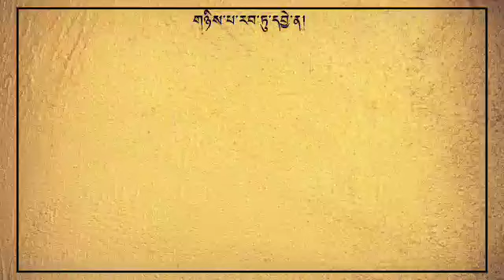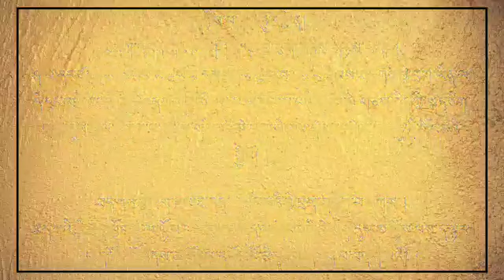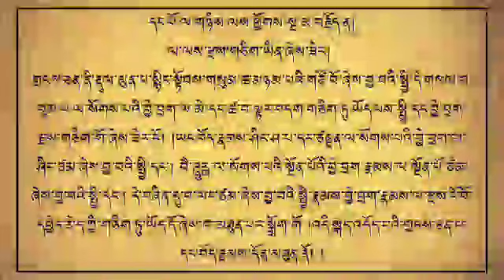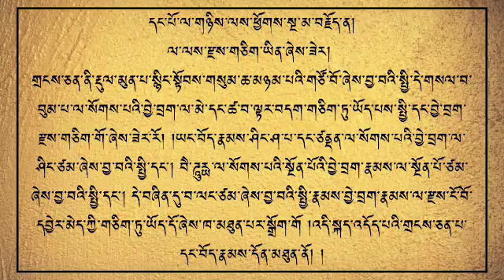རིགས་གཏེར་རང་འགྲེལ། འཆད་ཁྲིད་པ། མཁན་ཆེན་བསོད་ནམས་བརྒྱ་མཚོ། ( Rigter Rangdel - 23 ) རབ་འབྱེད་གསུམ་པ།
སྒྲུབ་པ་དངོས་པོ་ལ་ལྟོས་ཀྱི་དགག་པ་དངོས་པོ་ལ་མི་ལྟོས་སོ་ཞེ་ན་མ་ཡིན་ཏེ། དགག་པའང་དངོས་པོར་མེད་ཅེས་འགོག་ལ་སྒྲུབ་པའང་དངོས་པོར་ཡོད་ཅེས་བསྒྲུབ་བོ། །ཞེས་ཡུལ་བརྟག་པར་བཤད་ཟིན་ཏོ། །དེས་ན་ལྡོག་པ་དུ་མ་རྫས་གཅིག་ལ་འདུས་པའམ། དངོས་པོ་ཐ་དད་དོན་ལ་རྫས་གཅིག་པ་ནི་རྟག་པའི་དངོས་པོ་ལྟར་མི་སྲིད་པར་ཤེས་པར་བྱའོ། །                             00:00 - 03:24

གསུམ་པ་སྤྱི་དང་བྱེ་བྲག་ཁྱད་པར་དུ་དཔྱད་པ་ལ་གསུམ་ལས་དང་པོ་མཚན་ཉིད་ནི། གཞན་དང་རང་གི་དངོས་པོ་ལས། །ལྡོག་པར་བྱེད་པ་སྤྱི་བྱེ་བྲག །
རིགས་མི་མཐུན་ལས་ལྡོག་པ་སྤྱི། །
དེ་ཉིད་རིགས་མཐུན་ནང་ལས་ཀྱང་ལོག་པའི་ལྡོག་པ་གཉིས་ཚོགས་བྱེ་བྲག་ཡིན་ཏེ། རྣམ་འགྲེལ་ལས། གང་ཕྱིར་དངོས་ཀུན་རང་བཞིན་གྱིས། །རང་རང་ངོ་བོ་ལ་གནས་ཕྱིར། །མཐུན་དངོས་གཞན་གྱི་དངོས་དག་ལས། །ལྡོག་པ་ལ་ནི་བརྟེན་པ་ཅན། །ཞེས་གསུངས་པས་སོ། །                        03:24 - 19:00

གཉིས་པ་རབ་ཏུ་དབྱེ་ན།
ཐད་ཀ་དང་ནི་གོང་མ་ཡི། །སྤྱི་དང་བྱེ་བྲག་གཉིས་གཉིས་ཡོད། །
ཤ་པ་དང་ཙནྡན་ལ་སོགས་པ་རྫས་ཐ་དད་ཕྱོགས་ཀྱིས་བསྡུས་པ་རྣམས་ཐད་ཀའི་བྱེ་བྲག་ཡིན་ལ་དེ་དང་འབྲེལ་པའི་སྤྱི་ནི་ཐད་ཀའི་སྤྱིའོ། །ཤ་པ་ལ་སོགས་པའི་དངོས་པོ་གཅིག་ཉིད་ཀྱི་སྐད་ཅིག་སྔ་ཕྱི་དུས་ཀྱིས་བསྡུས་པ་རྣམས་གོང་མའི་བྱེ་བྲག་ཡིན་ལ་དེ་དང་འབྲེལ་པའི་སྤྱི་ནི་གོང་མའི་སྤྱིའོ། །          19:00 - 23:38

ཐད་ཀའི་བྱེ་བྲག་རྫས་ཐ་དད། །གོང་མའི་བྱེ་བྲག་གཅིག་པ་བཀག །
ཐད་ཀའི་བྱེ་བྲག་ཕྱོགས་ལ་ལྟོས་པས་རྫས་ཐ་དད་ལ་གོང་མའི་བྱེ་བྲག་དུས་ལ་ལྟོས་པས་ད་ལྟར་བ་དངོས་པོ་འདས་མ་འོངས་དངོས་པོ་མེད་པས་གཅིག་པ་བཀག་པའོ། །
                                             23:38 - 30:50

གསུམ་པ་དེའི་དོན་གཏན་ལ་དབབ་པ་ལ་གསུམ་ལས་ཐོག་མར་གཞན་གྱི་ལུགས་དགག་པ་ལ་གཉིས་ཏེ། རིགས་པ་དང་ལུང་གིས་དགག་པའོ། །དང་པོ་ལ་གཉིས་ཏེ། རྫས་ཐ་དད་དང༌། གཅིག་པ་དགག་པའོ། །ཐ་དད་དགག་པ་ལ་གཉིས་ལས་ཕྱོགས་སྔ་མ་ནི། ཁ་ཅིག་ཐ་དད་ཡིན་ཞེས་ཟེར། །མུ་སྟེགས་བྱེ་བྲག་པ་དག་སྤྱི་ཆེན་པོ་ཡོད་པ་ཉིད་ལྟ་བུ་དང༌། ཉི་ཚེ་བའི་སྤྱི་བ་ལང་ཉིད་ཅེས་བྱ་བ་ལྟ་བུ་སྟེ་དེ་གཉིས་ཀའང་དངོས་པོ་ཐམས་ཅད་ལ་ཁྱབ་པ་རྟག་པ་མི་སྣང་བ་གསལ་བ་དཀར་ཟལ་ལ་སོགས་པ་དང་འདུ་བའི་འབྲེལ་པས་སྦྲེལ་བ་ཐག་པ་ཅིག་ལ་བ་ལང་གི་ཚོགས་བཏགས་པ་ལྟ་བུར་འདོད་དོ། །
                                           30:50 - 38:30
གཉིས་པ་དེ་དགག་ན།
ཐ་དད་སྣང་རུང་མེད་པས་ཁེགས། །
གསལ་བ་ལས་གཞན་པའི་སྤྱི་ཆོས་ཅན་དངོས་པོར་གྲུབ་པ་མེད་དེ། སྣང་དུ་རུང་བ་མི་དམིགས་པའི་ཕྱིར་རི་བོང་གི་རྭ་བཞིན་ཞེས་པས་ཁེགས་སོ། །སྣང་དུ་མི་རུང་ཡང་ཡོད་པར་ངེས་ན་ཧ་ཅང་ཐལ་ལོ། །
གཉིས་པ་རྫས་གཅིག་ཏུ་འདོད་པ་དགག་པ་ལ་གསུམ་སྟེ། སྤྱི་གཅིག་བྱེ་བྲག་དུ་མ་དང་གཅིག་པ་དགག་པ་དང༌། སྤྱི་དུ་མ་བྱེ་བྲག་དུ་མ་དང་གཅིག་པ་དགག་པ་དང༌། མཚུངས་པའི་སྤྱི་དགག་པའོ། །                           38:30 - 44:13

དང་པོ་ལ་གཉིས་ལས་ཕྱོགས་སྔ་མ་བརྗོད་ན།
ལ་ལས་རྫས་གཅིག་ཡིན་ཞེས་ཟེར།
གྲངས་ཅན་ནི་རྡུལ་མུན་པ་སྙིང་སྟོབས་གསུམ་ཆ་མཉམ་པའི་གཙོ་བོ་ཞེས་བྱ་བའི་སྤྱི་དེ་གསལ་བ་བུམ་པ་ལ་སོགས་པའི་བྱེ་བྲག་ལ་མེ་དང་ཚ་བ་ལྟར་བདག་གཅིག་ཏུ་ཡོད་པས་སྤྱི་དང་བྱེ་བྲག་རྫས་གཅིག་གོ་ཞེས་ཟེར་རོ། །ཡང་བོད་རྣམས་ཤིང་ཤ་པ་དང་ཙནྡན་ལ་སོགས་པའི་བྱེ་བྲག་ལ་ཤིང་ཙམ་ཞེས་བྱ་བའི་སྤྱི་དང༌། བཻ་ཌཱུརྻ་ལ་སོགས་པའི་སྔོན་པོའི་བྱེ་བྲག་རྣམས་ལ་སྔོན་པོ་ཙམ་ཞེས་བྱ་བའི་སྤྱི་དང༌། དེ་བཞིན་དུ་བ་ལང་ཙམ་ཞེས་བྱ་བའི་སྤྱི་རྣམས་བྱེ་བྲག་རྣམས་ལ་རྫས་ངོ་བོ་དབྱེར་མེད་ཀྱི་གཅིག་ཏུ་ཡོད་དོ་ཞེས་ཁ་མཐུན་པར་སྒྲོག་གོ །འདི་སྐད་འདོད་པའི་གྲངས་ཅན་པ་དང་བོད་རྣམས་དོན་མཐུན་ནོ། །
                                                44:13 - 49:18